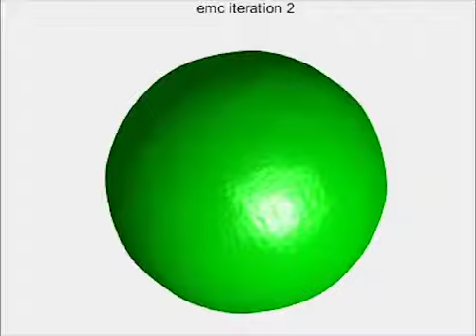XFEL SPI without symmetry constraints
Single-particle imaging without symmetry constraints at an X-ray free-electron laser

The analysis of a single-particle imaging (SPI) experiment performed at the AMO beamline at LCLS as part of the SPI initiative is presented here. A workflow for the three-dimensional virus reconstruction of the PR772 bacteriophage from measured single-particle data is developed. It consists of several well defined steps including single-hit diffraction data classification, refined filtering of the classified data, reconstruction of three-dimensional scattered intensity from the experimental diffraction patterns by orientation determination and a final three-dimensional reconstruction of the virus electron density without symmetry constraints. The analysis developed here revealed and quantified nanoscale features of the PR772 virus measured in this experiment, with the obtained resolution better than 10 nm, with a clear indication that the structure was compressed in one direction and, as such, deviates from ideal icosahedral symmetry.